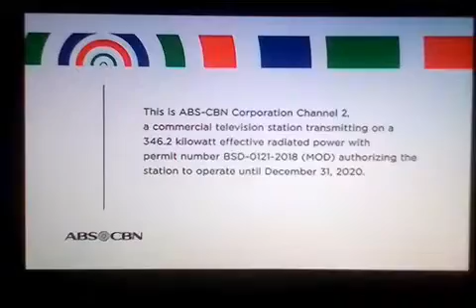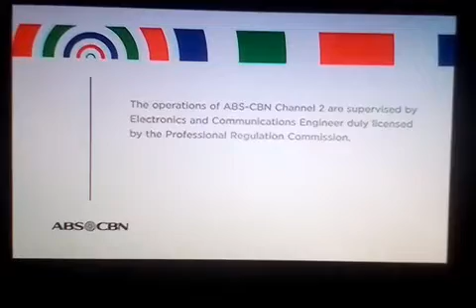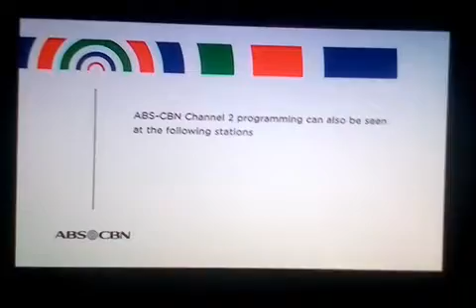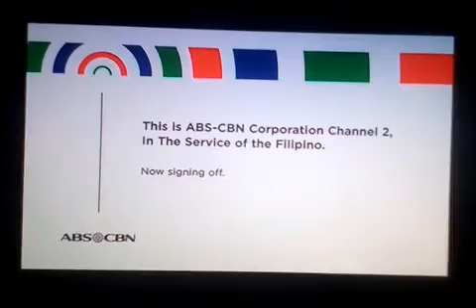ABS-CBN - Off Air Continuity (Sign-Off) (May 5, 2020)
Just popped up through the news feed that has said the NTC asked the largest network for the cease order. In which ABS-CBN to go off air (temporary I think) after TV Patrol. Philippine Media will never be the same without ABS-CBN, which most of the Filipinos are still tuning nowadays.

Will update in case the Kapamilya Network will be open again. Till we meet again.